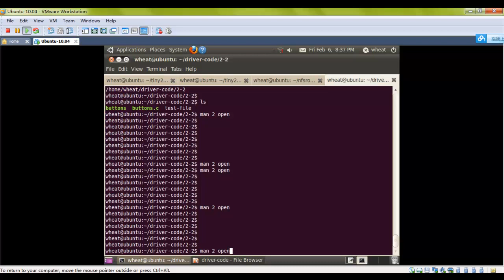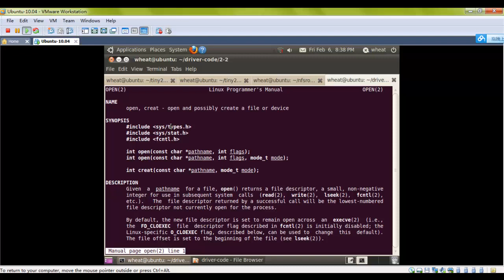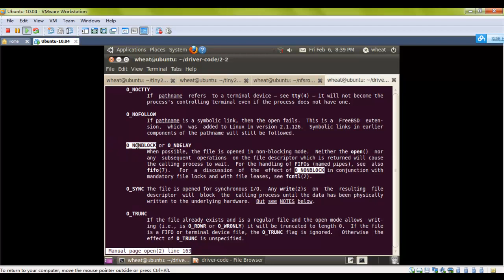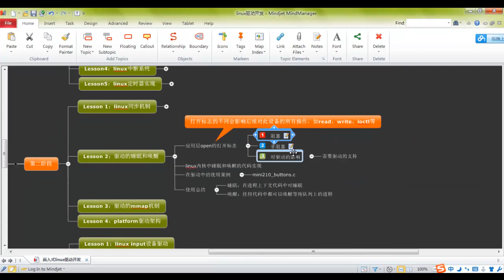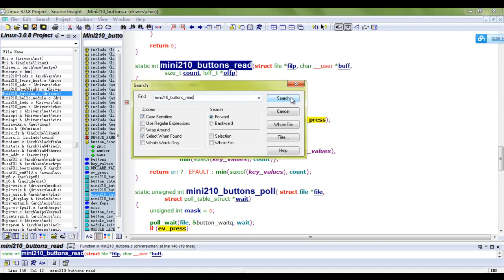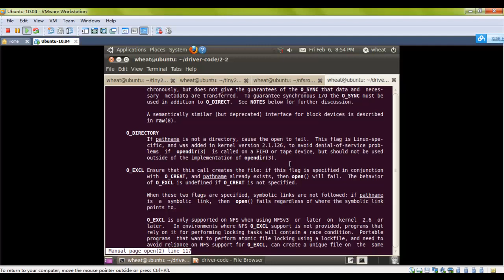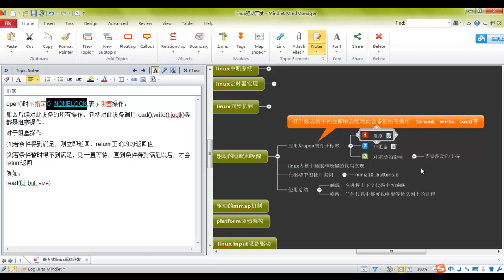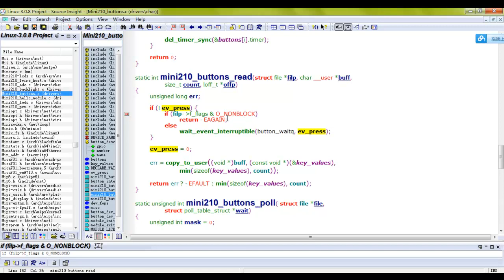linux驱动策略及框架3 驱动中的阻塞和唤醒（一）：应用程序的阻塞和唤醒